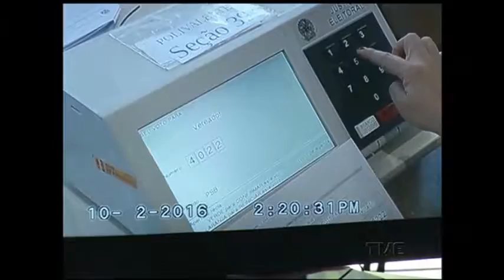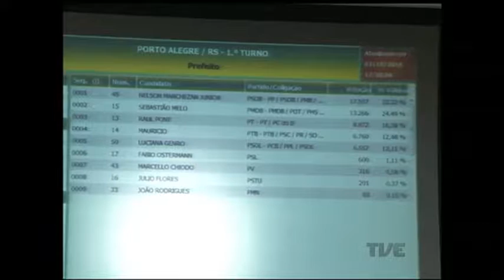Eleições 2016: 81 foram presos e 110 detentos por crimes eleitorais no RS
De acordo com o TSE, ocorreram 81 crimes eleitorais com prisões e 110 sem detenções em todo o Estado, a maioria por boca de urna. Apesar disso, o domingo de eleições foi considerado tranquilo pelo tribunal regional eleitoral. Em Porto Alegre, mais de 850 mil pessoas compareceram às urnas, 77 vírgula cinco por cento de todo o eleitorado da capital.